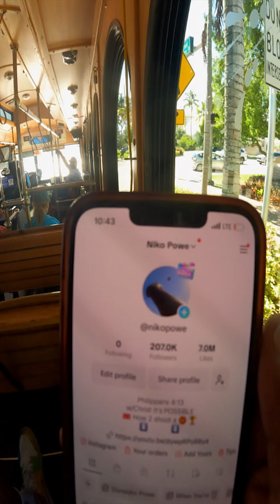Riding The Miami Beach FREE Trolley